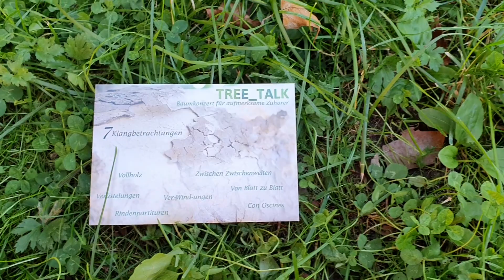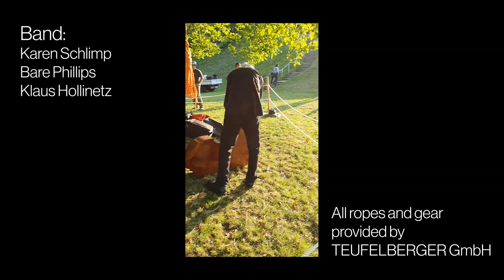Treetalk 2019 - Let's hang a piano in a tree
Find an amazing place, take a beautifull plane tree, a piano, one pianist , two crazy arborists, a rope manufacturer, shake it all and you get a TreeTalk with a piano suspended 5 meters from the ground.

Thanks a lot to John Rhys Lloyd and Marcus Geyer-Grois, the two fantastic arborists who have taken this challenge up.

Thanks also to the pianist Karen Schlimp for her crazy idea, Klaus Hollinetz and Bare Philips for his exceptionnal participation.